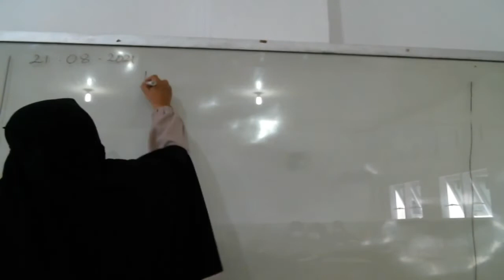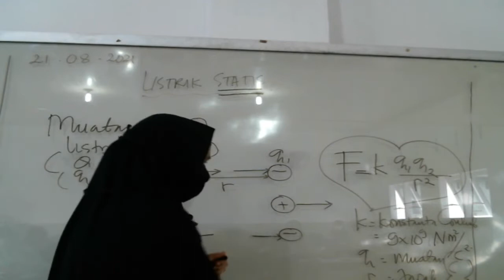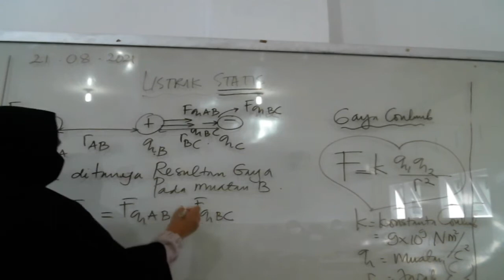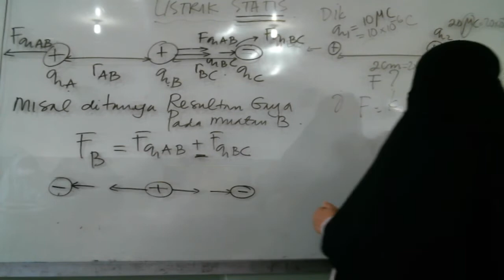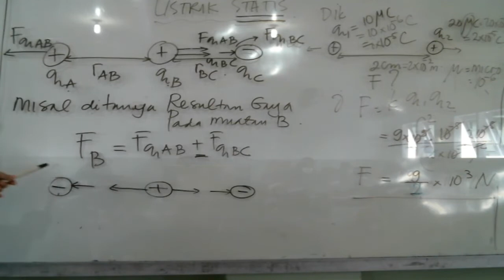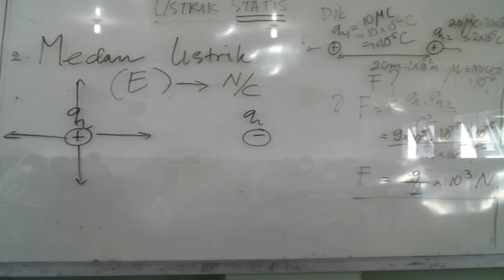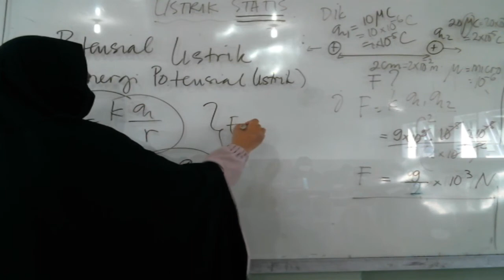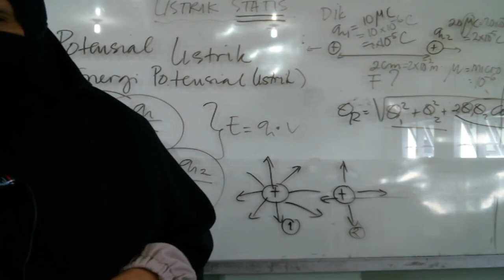12 A ( FISIKA ) - SABTU , 21 AGUSTUS 2021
USTADZAH FIDRINA HARTATI